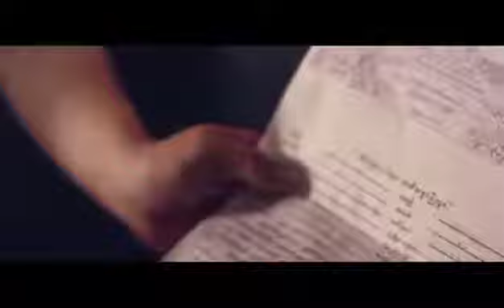မင္​းကိုမခ်စ္​လို႔မဟုတ္​ဘူး ​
​ေတး​ေရး/​ေတးဆို-ပိုပို
သ႐ုပ္​​ေဆာင္​ -​ေနတိုး ၊ ဝတ္​မႈံ​ေရႊရည္​
                   ​ေအာင္​​ေလး ၊ ပိုပို